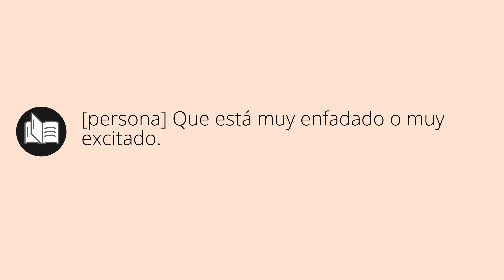Que significa ACALORADA • acalorada SIGNIFICADO • acalorada DEFINICIÓN • Que es ACALORADA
Que significa acalorada en español. Cual es el significado y definicion de acalorada. que es acalorada. acalorada definiicon en español. Todos los significados y definiciones del diccionario español.

Diccionario de la RAE (Kindle):
Diccionario de la RAE (Tapa dura):
Diccionario de primaria VOX:
Diccionario Esencial de la Lengua Española:
Diccionario Cambridge Español - Inglés: